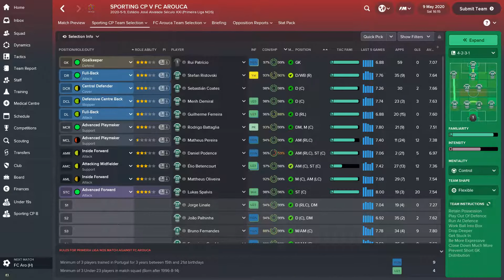#178 19-20 Primeira Liga - Round 33, SPORTING vs FC Arouca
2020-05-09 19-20 Primeira Liga - Round 33, SPORTING vs FC Arouca